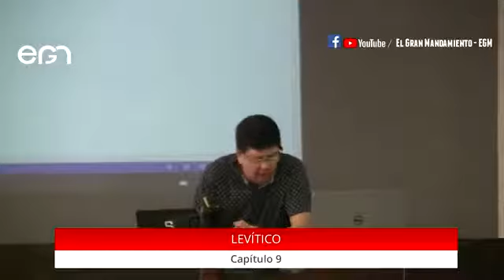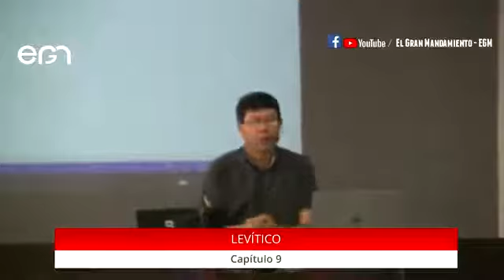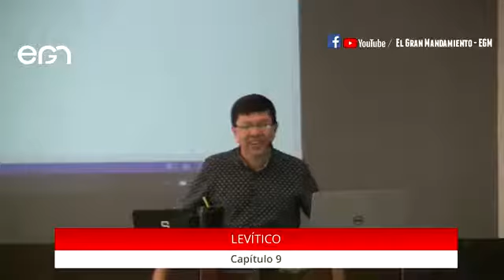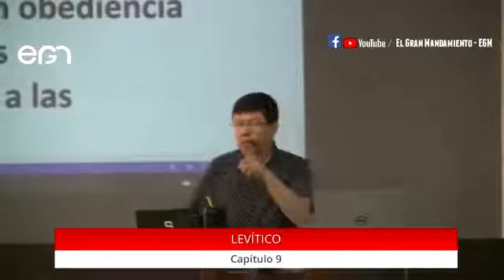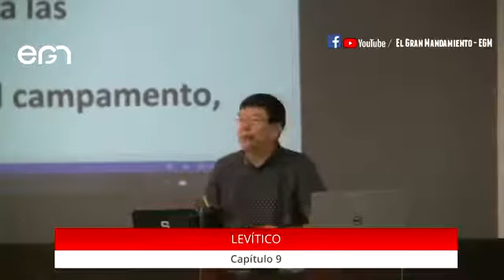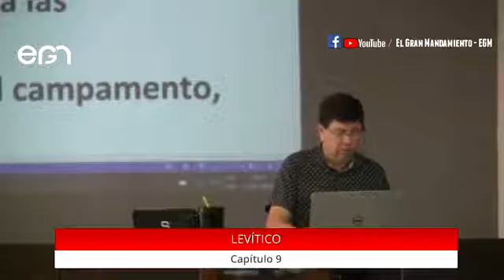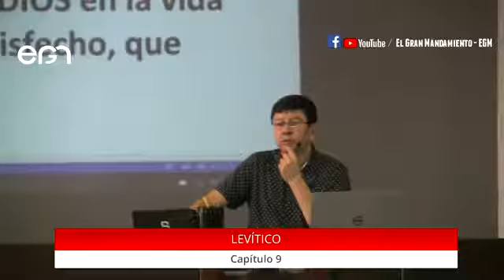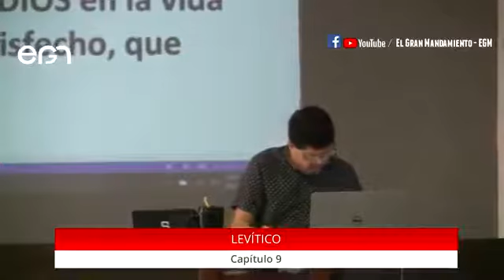Estudio Bíblico: Levítico 9 - Pr. Freddy Romero